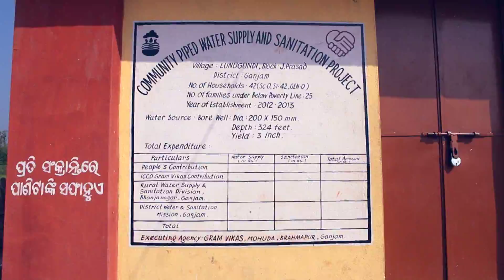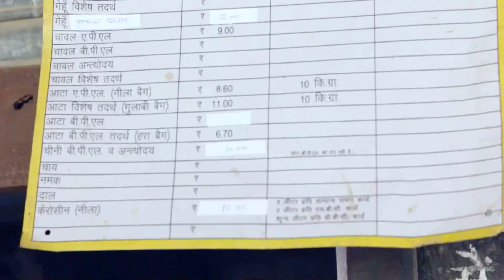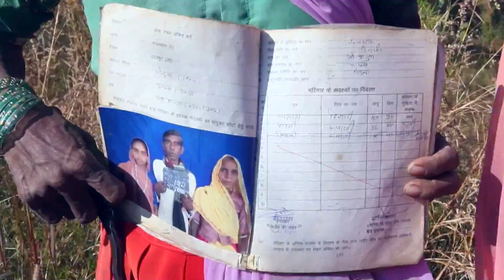ICCO Edit Timeline 6